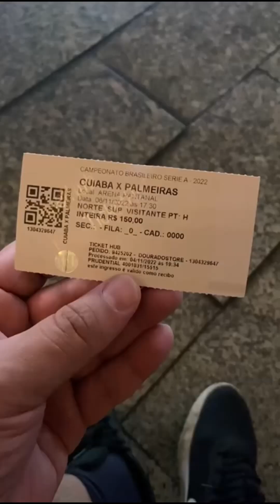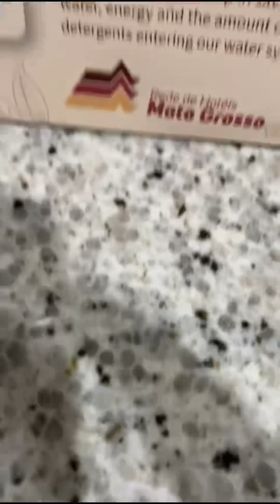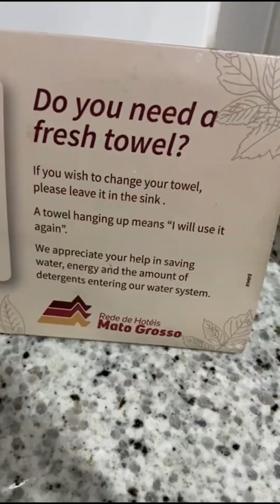Welcome to Brazil vlog 13 _ linhaverde _ palmeiras x Cuiaba-MT